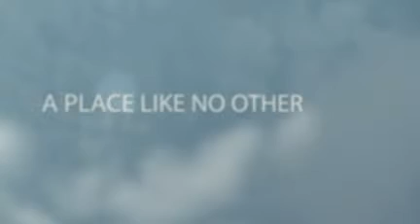SFU PHOTO MONTAGE 2012